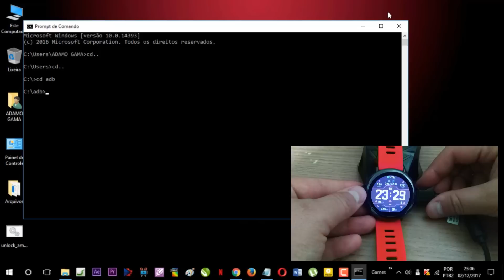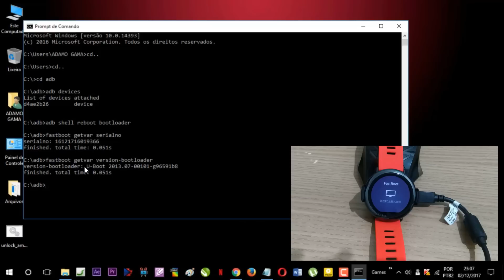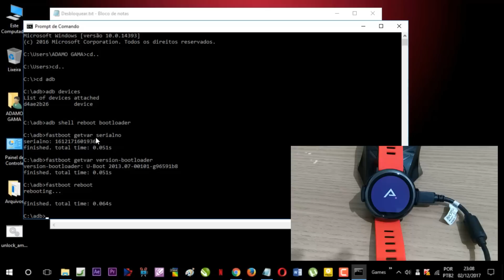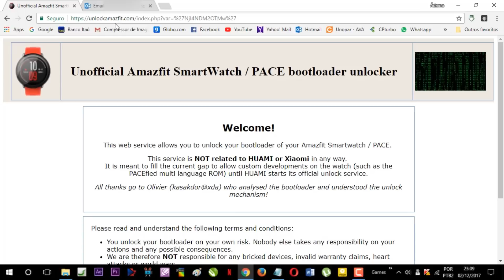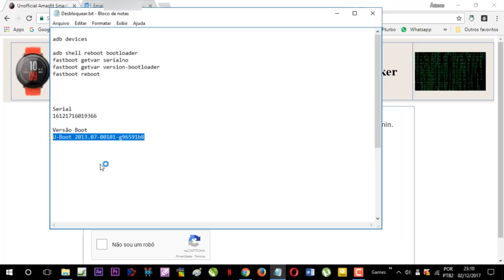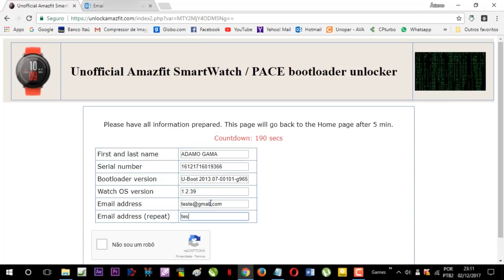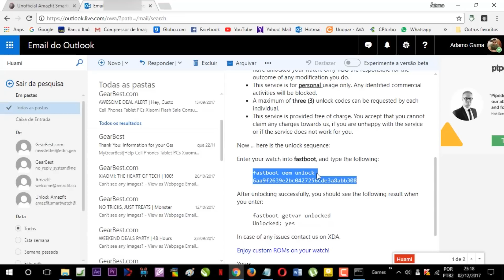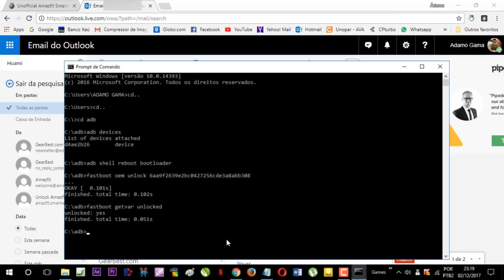SAIBA COMO DESBLOQUEAR O BOOTLOADER DO AMAZFIT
Para que desbloquear o bootloader do Amazfit?

O desbloqueio do bootloader permite você realizar modificação da ROM, instalação de sistema customizados ou alterar o sistema de inicialização (intro), além de permitir realizar a tradução do dispositivo.

ATENÇÃO! ESTA DICA TEM POR OBJETIVO REALIZAR O DESBLOQUEIO DO BOOTLOADER DO AMAZFIT. NÃO ME RESPONSABILIZO PELO SEU USO, CASO TENHA INTERESSE DE REALIZÁ-LO SERÁ POR SUA CONTA E RISCO!

Para realizar o desbloqueio do bootloader basta seguir os passos demonstrados no vídeo. Você vai precisar ter o adb instalado e configurado.

Obs.: Só é necessário se o relógio foi atualizado e está na versão 1.3.3a. Você pode verificar se o seu amazfit já está desbloquado utilizando o passo 1,2,3,4 e 12.

Link do adb para download + Guia de instalação por imagem

Passos:
1. ABRA O CMD.
2. Acesse o diretório do adb pelo CMD. [cd..] Altera o diretório. [cd c:/adb]
3. Conecte o Amazfit ao PC.
3. digite - adb devices
4. digite - adb shell reboot bootloader
5. Dê uma olhada no seu relógio, ele vai entrar em Fastboot
6. digite - fastboot getvar serialno (salve o número do serial para utilizar no desbloqueio)
7. digite - fastboot getvar version-bootloader (salve a versão do bootloader para utilizar no desbloqueio)
9. Aceite os termos do site
10. Insira os dados do amazfit nesse site (Nome Completo / Serial / Versão do Bootloader / Versão do SO do Amazfit / Email)
11. Vai chegar no e-mail fornecido o código para desbloquear o bootloader do seu Amazfit. Ao chegar realize o desbloqueio conforme demonstrado no vídeo.
12. Para verificar se seu amazfit foi desbloqueado utilize esse código (fastboot getvar unlocked), necessita está entrar em Fastboot para verificar.
13. Depois que desbloquear o bootloader, é hora de seguir para a tradução.

🛒  LINK DE OUTROS PRODUTOS PARA COMPRA NA GEARBEST